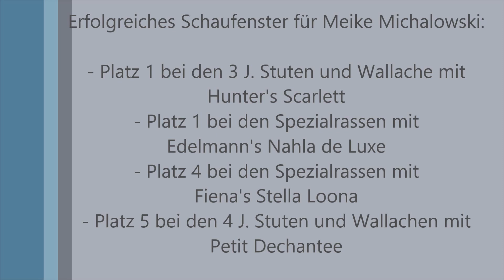Schleswig-Holstein Schaufenster für Nachwuchs Turnierponys 2015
Meike Michalowski war erneut Erfolgreich:

Platz 1 bei den 3 J. Stuten und Wallachen mit Hunters Scarlett
Platz 1 bei den Spezialrassen mit Edelmanns Nahla de Luxe
Platz 4 bei den Spezialrassen mit Fienas Stella Loona
Platz 5 bei den 4 J. Stuten und Wallachen mit Petit Dechantee